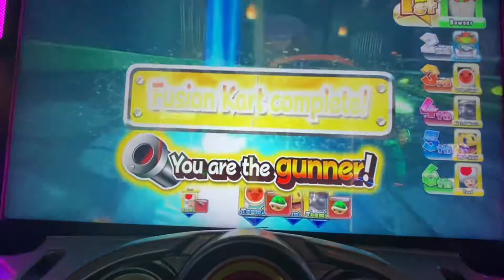Mario Kart Arcade GPDX: Bowser’s Castle - Co-Op Mode With Bluey4488